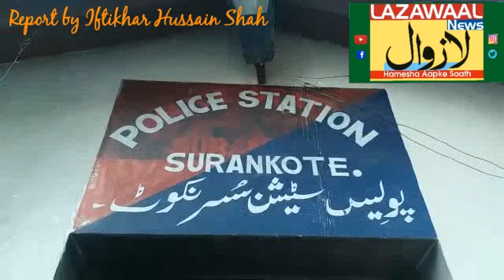Surankote Police in action against Drug Menace